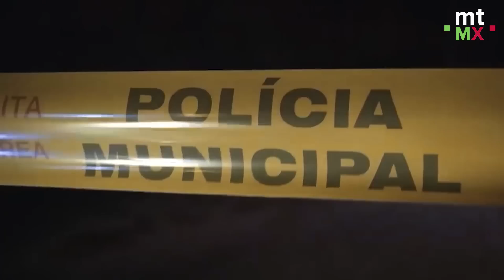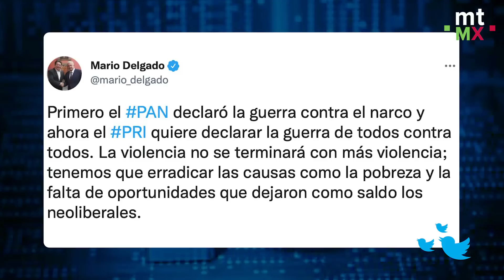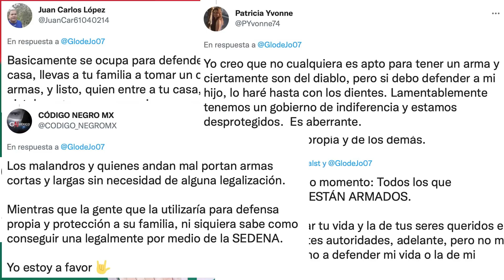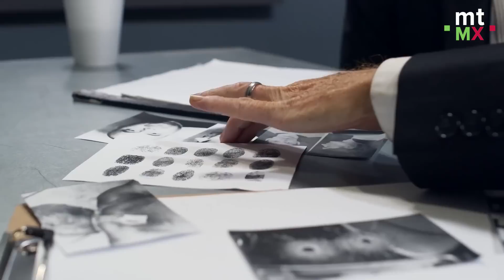'Alito' Moreno propone armar a los mexicanos para que puedan defenderse │ Mientras tanto en México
Alejandro Moreno sigue atrayendo las críticas y en esta ocasión no fue por un audio, sino por proponer cambiar la ley para que los mexicanos puedan acceder con mayor facilidad a las armas y así poder defenderse de la delincuencia.